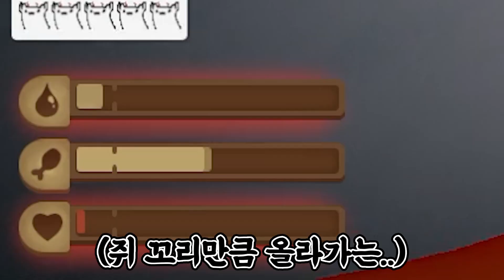일침을 잘 놓는 휘용이